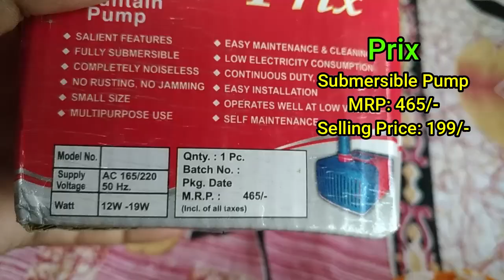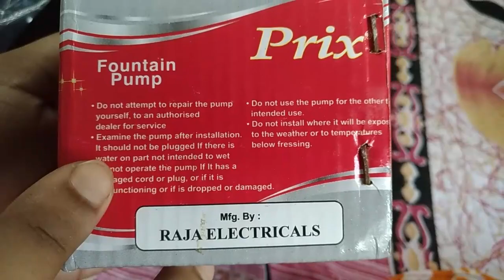Submersible Water Pump Unboxing/ Best & Low Price fountain Pump @Rs:199: Make Fountain With Pump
Hello Friends,
Today I will show you, the unboxing of a submersible water pump- best and low price fountain pump only at rs: 199. And This video is for the curious person who want to make water fountain, this is the best submersible water pump under Rs:200/-, You may make fountain with it. Its approximately 0.025 HP power and the height of water spout is approx 0.75 meter. With it a 2 pin plug also provided and 3 feet wire for connecting the pump.
I surely say you that that this is the best pump under this price range.